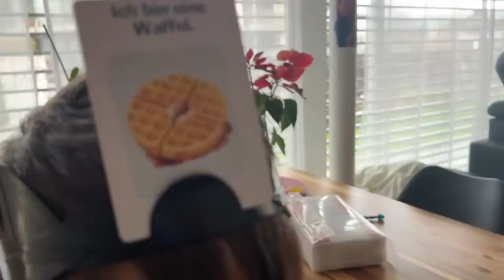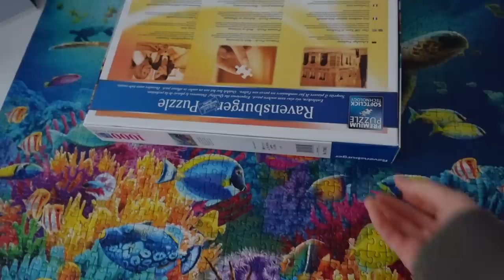ВЛОГ / НАШЕ НОВОЕ ХОББИ 😍 / КАРОЛИНА СНИМАЕТ ВЛОГ 👍🏻 / 02.02.23